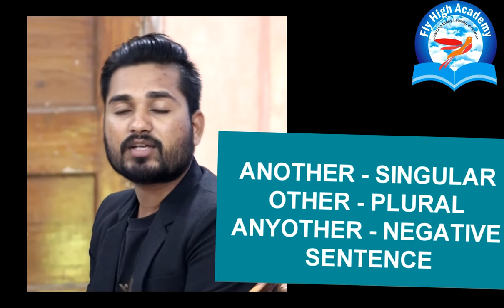see vs look vs watch || much vs many || English fact ||English grammar || english with dhakad sir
JOIN US
👉see vs look vs watch || much vs many || English fact || must know English grammar

Spoken English